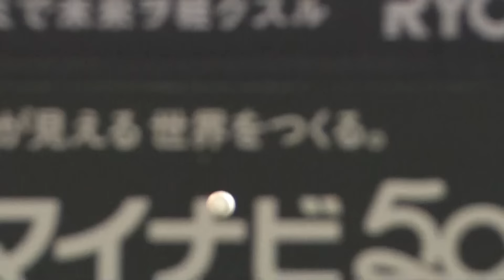第2戦ゲームハイライト -マイナビオールスターゲーム2023-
2023/7/20（木）に行われた「マイナビオールスターゲーム2023」第2戦のゲームハイライト

6-1でパ・リーグが勝利！